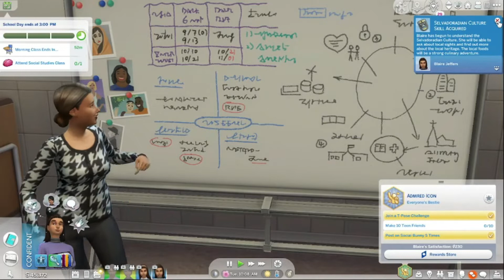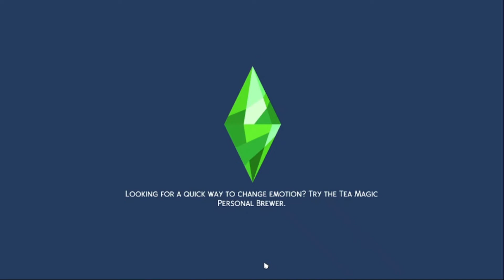Day In The Life Of A High School Streamer | Sims 4 | High School Years #3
We spend a day in the life of Blair as she balances being a high schooler and a streamer